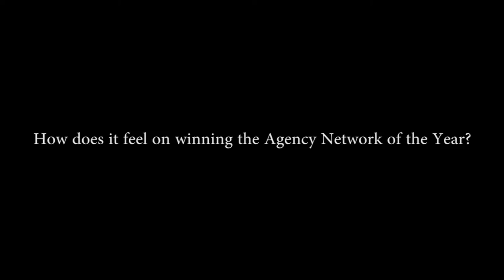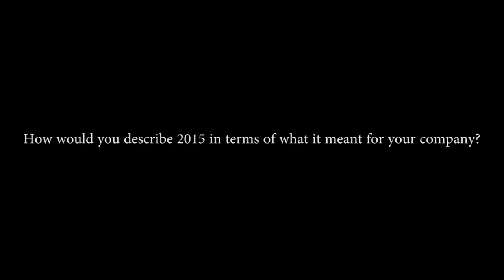2015 was brilliant but 2016 is looking even better: Ashish Bhasin, DAN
Ashish Bhasin, Chairman and CEO, South East Asia, Dentsu Aegis spoke to us after DAN was awarded the Agency Network of the Year at the second annual Media ACE awards organized by exchange4media group.